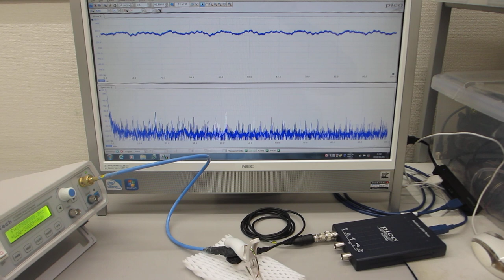超音波プローブの素子表面を調整して高調波の発生を制御する技術－－超音波の伝搬特性を測定・解析・評価する技術の応用－－